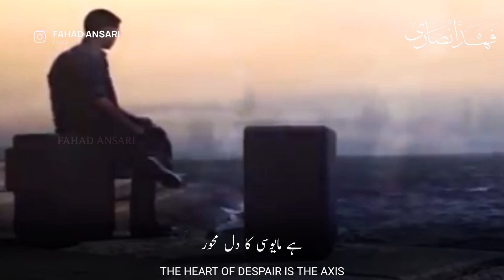Beautiful Islamic WhatsApp Status | The Dark Shadows Of Sins | Heart Touching Islamic Status | HD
گناہوں کے گھنے سائے۔
The dark shadows of sin.
میری سانسوں پہ ہیں چھائے۔
There are shadows on my breath.
بپا و سواس کا طوفان۔
The storm of fatherhood.
ہے غالب نفس پہ شیطان۔
Devil is the dominant mind heart and soul.
ملے احساس اک کمتر۔
Feeling we have 'Run out of gas' emotionally.
ہے مایوسی کا دل محور۔
The heart of despair is the axis.
تلاشوں نور کی محفل۔
Searching of gathering for light (guidance).
تو ہو جائیں قدم بوجھل۔

Top Heart Broken Status | Islamic Naat WhatsApp Status 2021
Molana Tariq jameel WhatsApp Status 2021
30 sec WhatsApp Status 2021
30sec Islamic Status 2021
30sec Urdu Nazam WhatsApp Status 2021